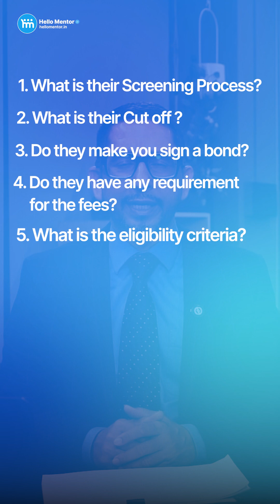AFMC Pune 2025 | Cut-Off, Eligibility, Fees & Bond Explained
🎖️ Armed Forces Medical College, Pune — not just a medical college, but a place that shapes doctors with discipline, focus & personality.

💡 In this video, we’ll cover:

🔹 Eligibility Criteria – Who can apply?
🔹 Cut-off Marks – What’s the safe score?
🔹 Screening Process – Written + Interview + Medical test
🔹 Bond Details – Do you need to sign one?
🔹 Fees Structure – How much do you actually pay?
🔹 Why AFMC? – Discipline + Degree = Complete Doctor 💂♂️👩⚕️

📚 AFMC isn’t just about MBBS — it’s about becoming a doctor with the spirit of the Armed Forces! 🇮🇳